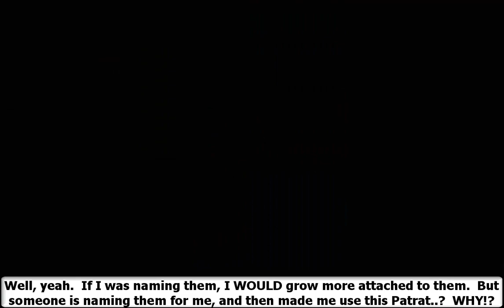Pokémon Black 08 - Battle In The Café! Vs. Gym Leader Cilan!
WARNING: There is some profanity in this video, children viewership is not entirely recommended.  You've been WARNED!

[Please comment and/or rate the video, constructive feedback and comments are ALWAYS welcome!]

Pokémon Black and its characters are copyright of Game Freak and Nintendo and was released on the Nintendo DS respectively.

Alright, time for the first Gym and its leader.  This is definitely going to be the easiest of the gyms and the easiest of the gym leaders, but by no means simplistic.  While the waiter and waitress are nothing to talk about, the trio Gym Leader combo can be a little annoying for first timers.  For instance, WORK UP SPAM!  They will use Work Up and then beat you with it, simple as that.  Also, the Gym Leader has a Pokémon your starter will fail horribly against, but at the same... you SHOULD have one to combat that.  Unless you are brave of course, just stick with common sense and the knowledge of type advantages and disadvantages and you'll have your first badge before you know.

Oh yeah, and level grind if needed!